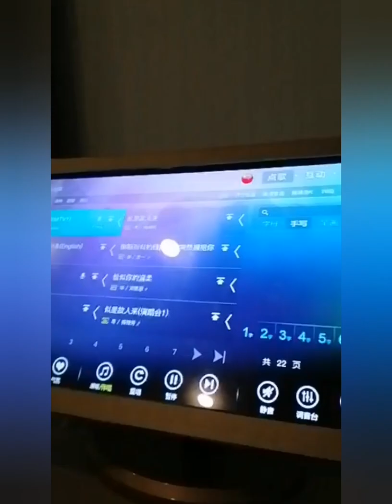Another mv of my family cover with 嚣张 - en